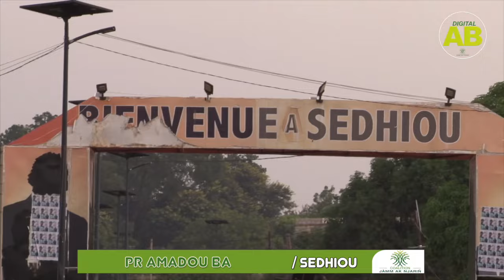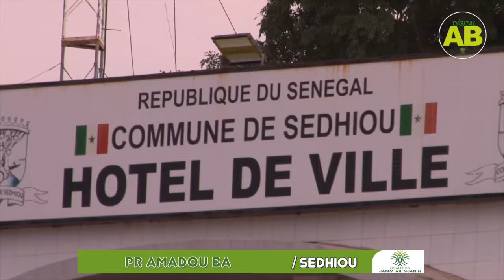Legislatives 2024 - 8ème jour Campagne - Arrivée du Pr Amadou Ba à Sedhiou